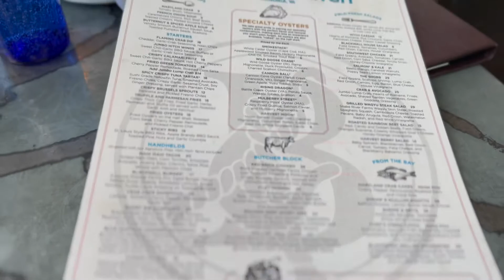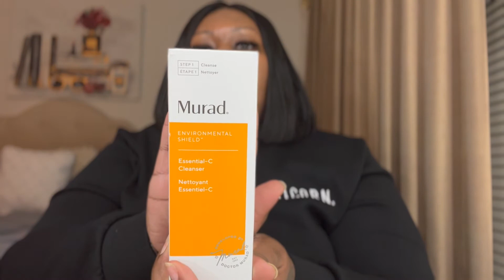VLOG | GRWM,SEPHORA HAUL &GIRLS NIGHT OUT | WandaThaGoddess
In today's video I went out for my mom's bday & took her out to lunch. Then I'm showing y'all some items I ordered from Sephora. And we are doing some self care because it was much needed. Muahhh !!

Here's the link to the items I mentioned below:

IG &Tiktok:WandaThaGoddess

daily vlog